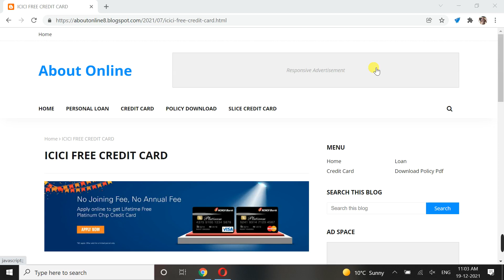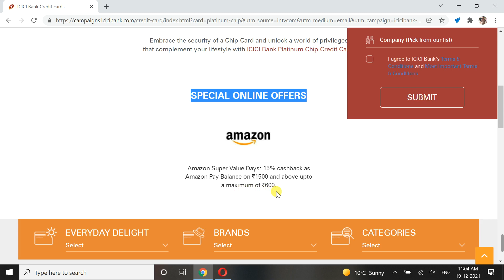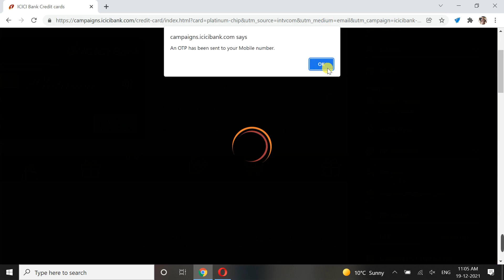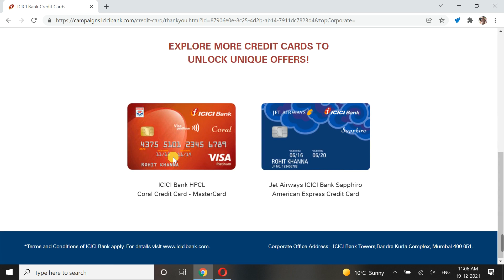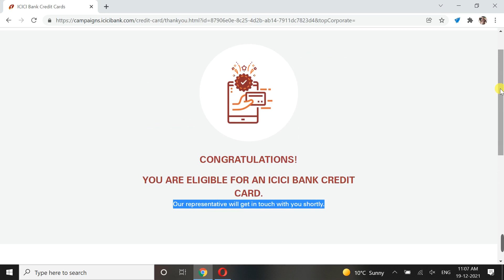How to Apply Bank of ICICI FREE Credit Card Online | ICICI Credit Card Benefits Details in Hindi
how to apply for amazon pay icici credit card
how to add amazon pay icici credit card in imobile app
how to get icici amazon credit card
how to apply for credit card icici
how to apply icici amazon credit card
how to apply icici amazon pay credit card
how to get icici amazon pay credit card
how to get amazon pay icici bank credit card
how to apply for amazon pay icici bank credit card
how can i apply for amazon pay icici bank credit card
how to apply for amazon icici card
how to apply amazon pay icici bank credit card
how to apply amazon pay icici credit card online
how to get add on credit card in icici bank
amazon pay icici credit card how to apply
how can i apply for icici credit card
how can i get amazon pay icici credit card
how to edit amazon icici credit card application
how to apply add on credit card in icici bank
how to apply amazon icici card
how to apply amazon icici bank credit card
how to apply credit card for icici bank
amazon icici credit card how to apply
how to apply icici credit card through imobile app
how to apply credit card in imobile app
how to apply for amazon icici bank credit card
how to get loan on icici credit card
how to apply for add on card icici
how to icici credit card apply
how can i apply icici credit card
how to apply icici bank debit card online
how to apply icici credit card offer in flipkart
how to apply icici add on credit card
how do i get amazon pay icici card
how to apply for new icici credit card
how to apply icici credit card without account
how to apply icici credit card in imobile app
how to apply for lost icici credit card
how to apply for reissue of icici credit card
how to apply icici platinum credit card
how to apply for lost credit card in icici
how to get icici add on credit card
how to apply for icici amazon pay credit card
how to get personal loan on icici credit card
how to apply for icici add on credit card
how to apply icici credit card through amazon
how to apply for credit card limit increase icici
how to apply for add on credit card in icici bank
how to apply for icici bank debit card
how to get icici platinum credit card
how to get icici instant credit card
how to apply for replacement of icici credit card
how to apply for credit card icici bank
how to apply debit card in icici
how to apply for credit card of icici bank
how can i apply for amazon pay icici card
how to apply for icici platinum credit card
how to apply online for icici credit card
how to apply for icici atm card online
how to apply credit card in icici bank online
how to get loan from icici credit card
how to apply add on card for icici bank
how to apply icici credit card through net banking
how to apply icici debit card emi
how to apply for add on icici credit card
how to apply for debit card emi icici
how to edit amazon pay icici credit card application
how to apply for icici platinum chip credit card
how to apply credit card loan in icici
how to apply for credit card in icici bank online
how to apply icici credit card in online
how to apply icici credit card loan
how to apply emi on icici debit card
how to apply amazon pay icici credit card without income proof
how to apply icici bank debit card
amazon pay icici card how to apply
how to apply icici mine credit card
how to apply for icici coral credit card
how to apply for credit card online icici